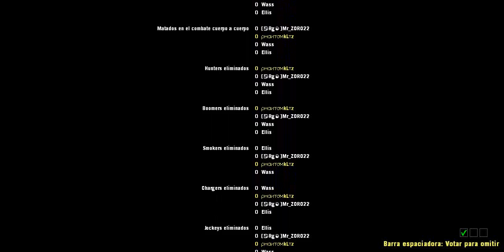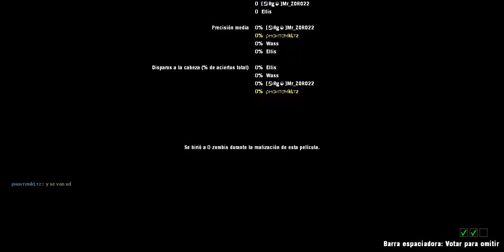[Left 4 Dead 2] Silent Fear - Final Boss (Complete)